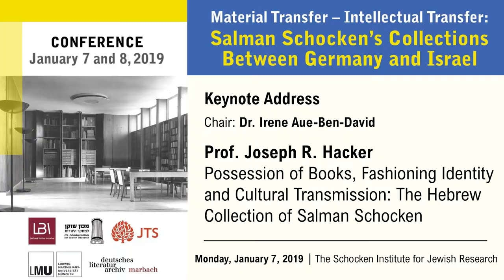Prof. Joseph R. Hacker – The Hebrew Collection of Salman Schocken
Material Transfer – Intellectual Transfer:
Salman Schocken’s Collections Between Germany and Israel
– Conference, January 7 and 8, 2019 –

Venue: JTS Schocken Institute for Jewish Research, Balfour St., 6, Jerusalem

15.00: Opening Remarks and Greetings
Prof. Shmuel Glick (JTS - Schocken Institute for Jewish Research, Jerusalem)
Dr. Irene Aue-Ben-David (Leo Baeck Institute Jerusalem)
Dr. Dietrich Hakelberg (German Literature Archive Marbach)

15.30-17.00: Setting & Context. Salman Schocken in Jerusalem
Chair: Dr. Benjamin Balint
Dr. Thomas Sparr – Salman Schocken and Rechavia
Dr. Stefanie Mahrer – “This Room could not have been built in a Place other than Jerusalem.” The Design, Art and Furniture of the Schocken Library
Prof. Hillel Schocken – Mendelsohn, Jerusalem & Me

17.15–18.00: Of Books & People – a guided tour of the exhibition
With Dani Hacker, curator

18.30: Keynote Address
Chair: Dr. Irene Aue-Ben-David
Prof. Joseph R. Hacker – Possession of Books, Fashioning Identity and Cultural Transmission: The Hebrew Collection of Salman Schocken

Venue: Leo Baeck Institute Jerusalem, Bustenai Street 33, Jerusalem

9:00–10:30 Salvage. Jewish collections after 1933
Chair: Dr. Dietrich Hakelberg
Anna Kawalko – “I am just afraid that a large amount of books will remain without anyone willing to take them ...” The Distribution of the Diaspora Treasures in Israel
Bilha Shilo – Bringing YIVO to Jerusalem: Yiddish at the Hebrew University, 1925–1949
Ada Wardi – Save the Stock! Traces of Moshe Spitzer’s last Works for Schocken Verlag, Berlin

11:00–12:00 Resources. An Infrastructure for Academic Research
Chair: Adi Livny
Dr. Peter Sh. Lehnardt – From Heinrich to Ḥayyim - The Shift of Evaluation by Editing Hebrew Poetry into Hebrew Context by H. Brody
Dr. Noam Zadoff – A Tale of Two Libraries: Gershom Scholem and Salman Schocken as Architects of Zionist Culture

12:00–13:00Personal Affairs. Professional Assistance and Friendship
Chair: Dani Hacker
Julia Schneidawind – Alu-le-Shalom – Gershom Scholem as Collector
Baruch Yonin – In Praise of the Book: Abraham Meir Habermann – Librarian and Scholar

14:30–16:00 Transfer and Transformation. Collections Before and After WW II
Chair: Dr. Stefan Litt
Dr. Caroline Jessen – Thinking About Collections: Schocken & Wolfskehl
Galia Richler-Grebler – A Desire for the Hebrew Book: Salman Schocken's Hebrew Incunabula Collection at the NLI
Dr. Susanna Brogi – What’s Missing? What’s remaining? The Exchange of the Nuremberg Haggadoth

18:30 Roundtable

Material and Intellectual Transfer: Salman Schocken in Israel. A Retrospective
(in Hebrew)
Chair: David Witzthum
With Racheli Edelman, Amos Schocken, and Prof. Shmuel Glick